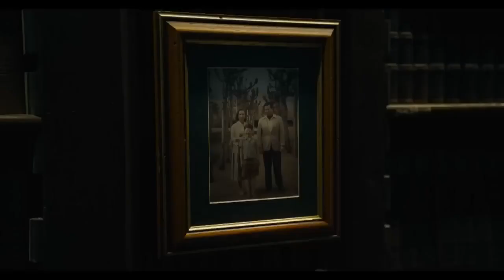Flash 2023 DC Tráiler Oficial Español completa full hd 1080p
Flash ( 2023 )
The Flash

Sinopsis:

Cuando su intento de salvar a su familia altera el futuro sin darse cuenta, Barry Allen queda atrapado en una realidad en la que el general Zod ha regresado y no hay superhéroes a los que recurrir. En última instancia, para salvar el mundo en el que se encuentra y regresar al futuro que conoce, la única esperanza de Barry es escapar de él para salvar su vida. Pero, ¿será suficiente hacer el último sacrificio para reiniciar el universo?

Actores: Ezra Miller, Sasha Calle, Michael Keaton, Michael Shannon, Ron Livingston, Maribel Verdú, Kiersey Clemons, Antje Traue, Saoirse-Monica Jackson, Rudy Mancuso, Ed Wade, Jeremy Irons, Temuera Morrison, Sanjeev Bhaskar, Sean Rogers
Director: Michael Lerman, Andy Muschietti, John Francis Daley, Jeffrey Wetzel, Andy Muschietti, Jonathan Goldstein, Michael Lerman